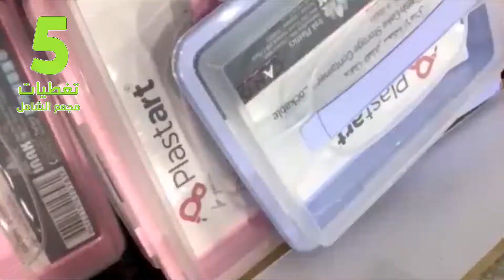المجمع الشامل كل شئ ب 5 ريال